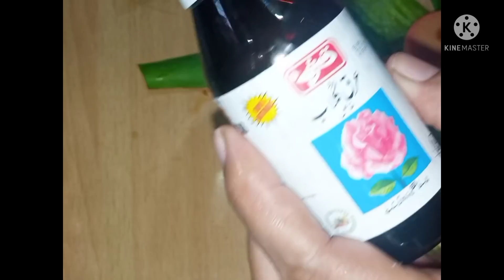Meri skin care ka raaz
raaz ki bat
kitchen expert r
how to cook
Kitchen expert rukhsana
skin care routine
skincare Skin care tips#skincare routine